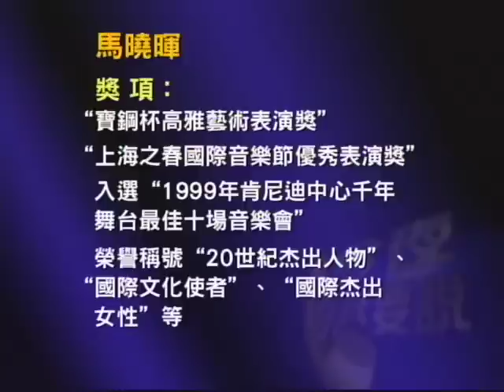Ma Xiao Hui's erhu (Part 2 of 4)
Erhu musician Ma Xiao Hui joins Talk Tonight host Jaron Lin.  In Mandarin - originally aired June 3, 2009 on KTSF Ch. 26 - Part 2 of 4.